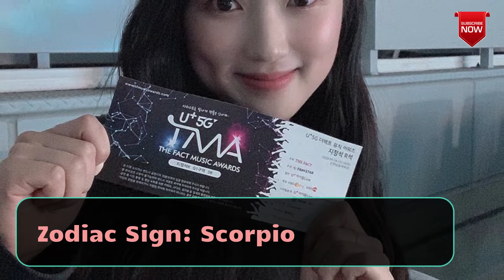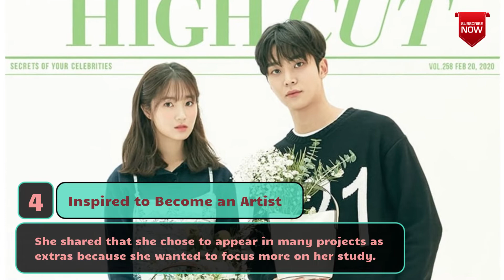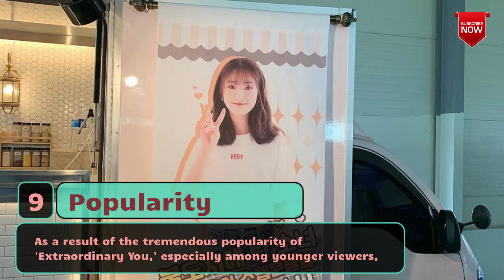15 Facts About Kim Hye Yoon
Kim Hye Yoon Movies:
'Midnight' as So Jung (2021)
The Bad Guys: Reign of Chaos (나쁜 녀석들: 더 무비) | 2019 – Oh Ji Yeon
Another Child (미성년) | 2019 – Jung Hyun Joo (cameo)
Memoir of a Murderer (살인자의 기억법) | 2017 – young Maria

Kim Hye Yoon Drama Series:
Snowdrop (설강화) | JTBC / 2021 – Kye Boon Ok
Secret Royal Inspector and Joyi' as Kim Jo Yi (tvN/ 2021)
True Beauty (여신강림) | tvN / 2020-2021 – Eun Dan Oh (cameo ep. 4)
Live On (라이브온) | JTBC / 2020 – Seo Hyun Ah (cameo ep. 1)
Record of Youth (청춘기록) | tvN / 2020 – Lee Bo Ra (cameo ep. 1)
Extraordinary You (어쩌다 발견한 하루) | MBC / 2019 – Eun Dan Oh
SKY Castle (SKY 캐슬) | JTBC / 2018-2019 – Kang Ye Seo
Come and Hug Me (이리와 안아줘) | MBC / 2018 – Yeon Shil (cameo ep. 6)
Man Who Sets the Table (밥상 차리는 남자) | MBC / 2017 – Jung Soo Ji
Sea of the Woman (그 여자의 바다) | KBS2 / 2017 – Lee Kyung Hee
Tunnel (터널) | OCN / 2017 – young Kim Young Ja
Goblin (쓸쓸하고 찬란하神-도깨비) | tvN / 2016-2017 – young Widowed old lady (cameo ep. 15)
The Legend of the Blue Sea (푸른 바다의 전설) | SBS / 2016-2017 – Jang Jin Ok's daughter (cameo ep. 3)
The Return of Hwang Geum Bok (돌아온 황금복) | SBS / 2015 – young Hwang Eun Shil
Pride and Prejudice (오만과 편견) | MBC / 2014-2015 – Kang Han Na
Bad Guys (나쁜 녀석들) | OCN / 2014 – Oh Ji Yeon
My Love From the Star (별에서 온 그대) | SBS / 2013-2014 – young Yoo Se Mi
I Can Hear Your Voice (너의 목소리가 들려) | SBS / 2013 – Kim Yeon Jin
Samsaengi (TV소설 삼생이) | KBS2 / 2013 – young Jung Yoon Hee

Kim Hyeyoon Web Series
'Secret Crushes Season 1' as Actress (KOK TV YouTube Channel/ 2016)
'Secret Crushes Season 2' as Kim Hye Yoon (KOK TV YouTube Channel/ 2016)
'Drunkard' as Shin Ho Jung (KOK TV YouTube Channel/ 2016)
'Secret Crushes Season 3' as Kim Hye Yoon (KOK TV YouTube Channel/ 2017/ Cameo)
'Supernatural?' as Shin Ho Jung (KOK TV YouTube Channel/ 2017)
'Social Story – Tears of Job Seeker' as Kim Hye Yoon (JTBC News YouTube Channel/ 2018)
'Secret Crushes Special Edition' as Kim Hye Yoon (KOK TV YouTube Channel/ 2019/ Promotional web series produced for KB Kookmin Card)

Kim Hye Yoon Variety Show
'Happy Together 4' (KBS/ 2019/ Guest, episode 17-18)
'Knowing Bros' (JTBC/ 2019/ Special guest, episode 166)
'Running Man' (SBS/ 2019/ Special guest, episode 448)
'Knowing Bros' (JTBC/ 2020/ Special guest, episode 212)
'Let's Eat Dinner Together' (JTBC/ 2020/ Guest, episode 164)
'Wassup ManGO!' (JTBC/ 2020/ Guest, episode 1)
'Those Who Cross the Line' (MBC/ 2020/ Guest, episode 43-45)
'Busted Season 3' (Netflix/ 2021/ Guest, episode 4 & 8)
'Hangout with Yoo' (MBC/ 2021/ Cast member, episode 80–82)
'Beauty and the Beast' (SBS/ 2021/ Cast member)
'Law of the Jungle – Spring Special in Jeju' (SBS/ 2021/ Cast member, episode 446–448)

Kim Hye Yoon Awards:
2019 MBC Drama Awards | Excellence Award, Actress in a Wednesday-Thursday Miniseries ("Extraordinary You")
2019 MBC Drama Awards | Best New Actress ("Extraordinary You")
2019 Baeksang Arts Awards | Best New TV Actress ("SKY Castle")